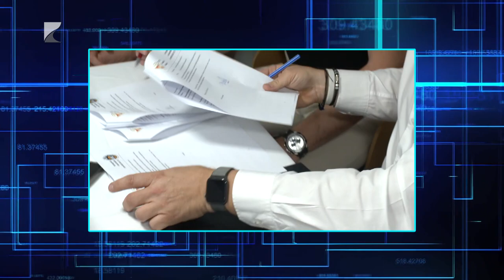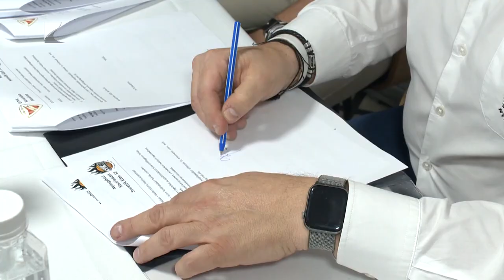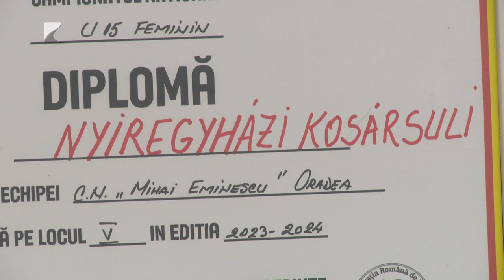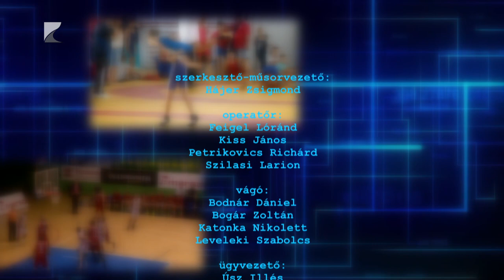SPORTSZELET 2024. 04. 11.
Az Újbuda-MAFC ellen játszanak a legjobb négy közé jutásért a Kék Cápák.
A Nyíregyházi Sportcentrum hét úszóval utazott el az országos bajnokságra.
Együttműködési megállapodást kötött a NYÍKSE és a DVTK Kosárlabda Akadémia.
A Sopron második csapata elleni kettős vereséggel kezdte a rájátszást a Nyíregyházi Kosársuli.